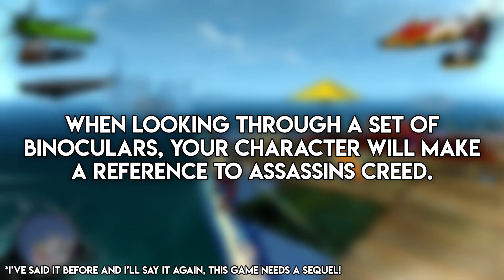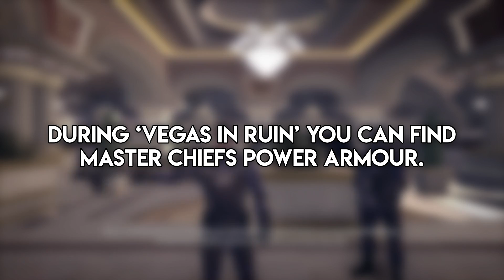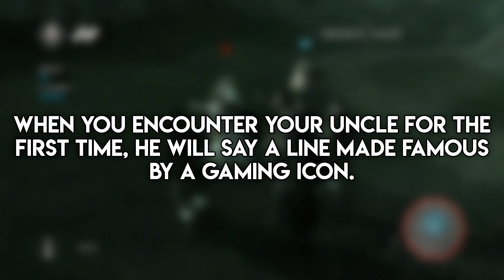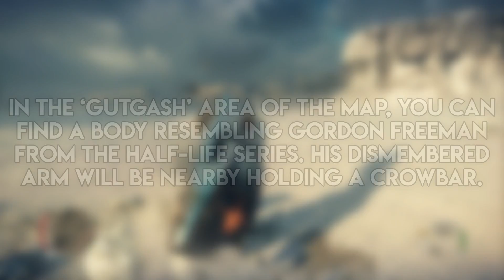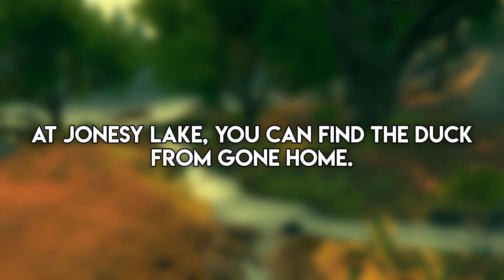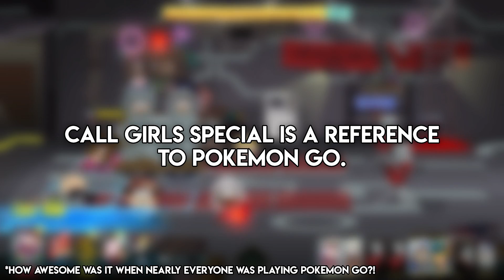15 AWESOME Easter Eggs That Referenced Other Video Games!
15 AWESOME Times Video Games Referenced Other Video Games! (Easter Eggs)

It seems that some developers are fans of some of our favourite games too! In this video I take a look at 15 awesome Easter eggs in your favourite games that reference other awesome games.

15 AWESOME Easter Eggs That Referenced Other Video Games!
15 AWESOME Easter Eggs That Referenced Other Video Games!
15 AWESOME Easter Eggs That Referenced Other Video Games!
15 AWESOME Easter Eggs That Referenced Other Video Games!
15 AWESOME Easter Eggs That Referenced Other Video Games!